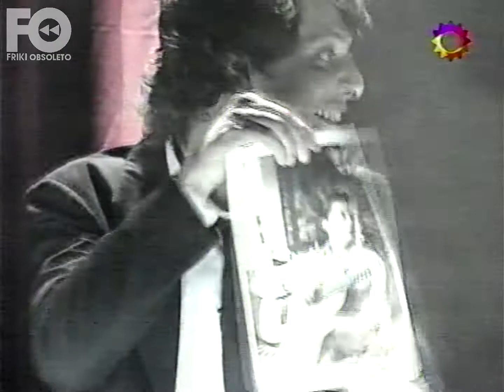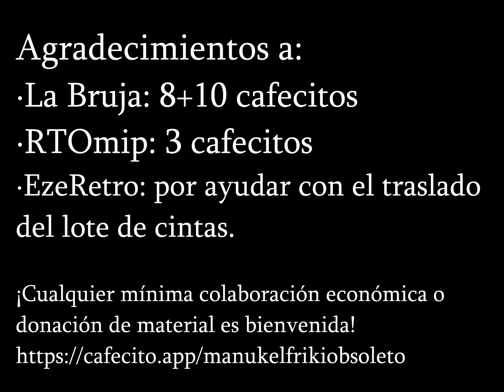Segmento parodia de CQC en el futuro (2001)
Con la participación especial de Fernando Peña (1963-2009).